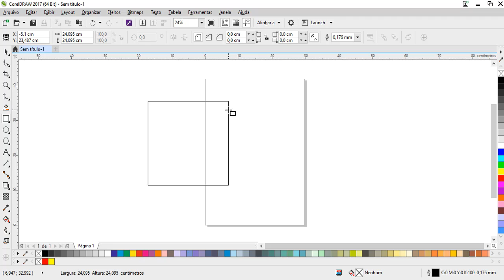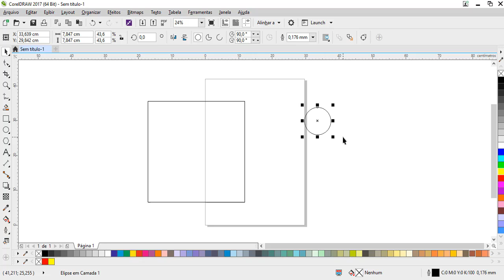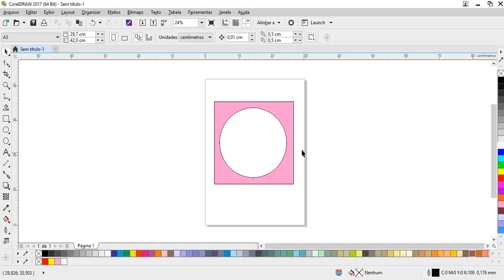Curso de Corel Draw para Iniciantes Completo - Aula 04 Aumentar e Diminuir Proporcionalmente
Nessa quarta aula do curso de corel draw  você vai aprender usar as teclas CTRL e Shift para que você possa aumentar e diminuir proporcionalmente seus objetos.